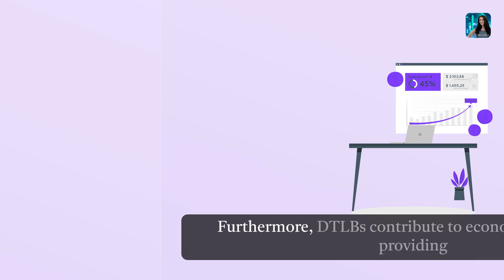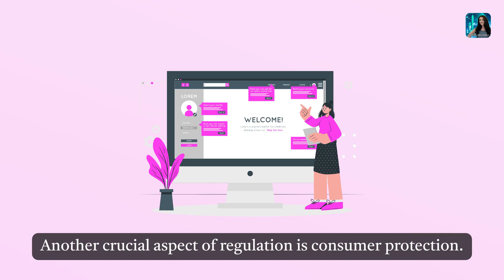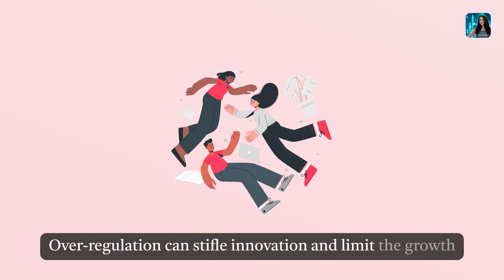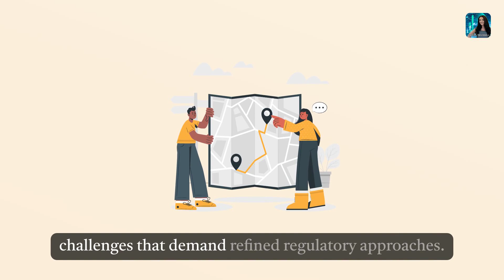The Crucial Role of Regulation in Banking: An In-depth Exploration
In this video, we dive deep into the vital role of regulation within the banking sector and its impact on economic stability. We explore how Deposit-taking and Lending Banks (DTLBs) are essential for facilitating financial transactions and contributing to economic growth.

Discover the importance of DTLBs, their interaction with individuals and businesses, and how they provide secure deposits and lending services that stimulate the economy.

We also discuss the necessity of robust banking regulations, including consumer protection and ensuring banks maintain sufficient capital to prevent financial crises. This examination will shed light on why regulation matters in maintaining a stable financial system.

Join us as we unlock the complexities of banking regulation and its crucial role in the economy.